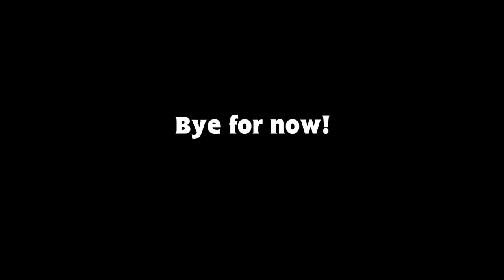Thomas & Friends Roblox With TTTE Guy 2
I apologize for the unnecessary jump scares and flashing lights, just felt like mixing it up a little after taking a 3-4 month break from YT.